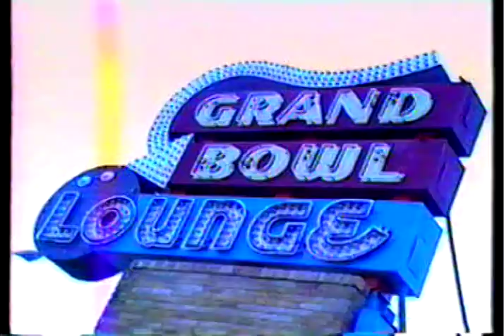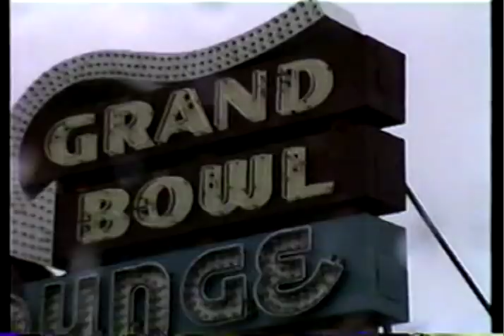Grand Bowl Teaser Trailer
Teaser trailer for the upcoming Docu Series: "Grand Bowl".
In 1995, a young film student followed around employees and regulars of the Grand Bowl Bowling Alley and Lounge in Franklin Park, IL with a VHS video camera.  A documentary was soon edited with two VCRs.
The raw footage has been found and we intend to cut a series of shorts showing you that footage.  You will get to know regulars like Eugene "Blaze" and Curtie - the lovable dirty old man who worked on the lanes and lived in the basement.
The language in this is harsh.  NOT INTENDED FOR CHILDREN.